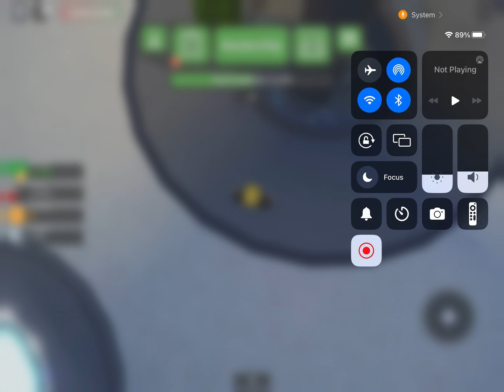I crushed my car in Brookhaven